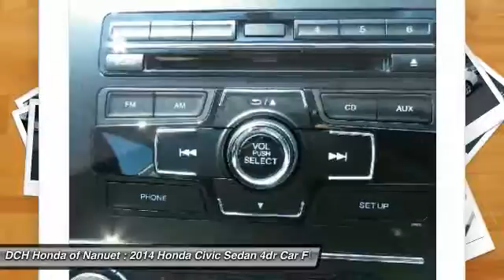2014 Honda Civic Sedan HNR998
2014 HONDA CIVIC SEDAN Nanuet, NY
Stock# HNR998

FUEL EFFICIENT 39 MPG Hwy/30 MPG City! CARFAX 1-Owner, Superb Condition, Honda Certified, LOW MILES - 31,562! LX trim, Taffeta White exterior and Beige interior. Bluetooth, iPod/MP3 Input, Back-Up Camera. CLICK ME!

Back-Up Camera, iPod/MP3 Input, Bluetooth. Honda LX with Taffeta White exterior and Beige interior features a 4 Cylinder Engine with 143 HP at 6500 RPM*. MP3 Player, Keyless Entry, Remote Trunk Release, Child Safety Locks, Steering Wheel Controls, Electronic Stability Control, Bucket Seats. Originally bought here, Oil change performed, Multipoint inspection performed, Engine air filter replaced.

VEHICLE REVIEWS
Edmunds.com's review says  . the rear-seat accommodations are excellent for this class. The rear bench is mounted high enough to provide proper thigh support for adults, and it boasts significantly more real-world legroom than key rivals like the Chevrolet Cruze and Ford Focus. .

Balance of original 7-year/100,000-Mile Powertrain Warranty, Additional 1-year/12,000-mile Non-Powertrain Warranty, 182-Point Inspection and Reconditioning, Vehicle History Report, Some of our pre-owned vehicles may have unrepaired safety recalls. Check vinrcl.safercar.gov/vin/, NO Deductible